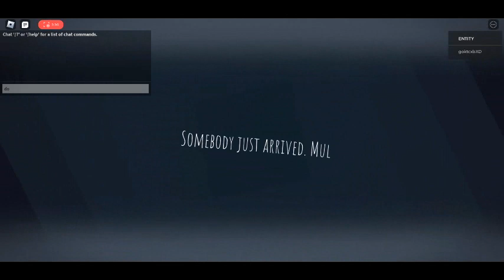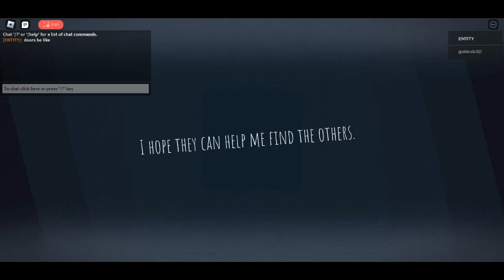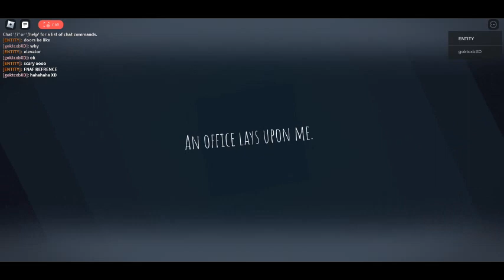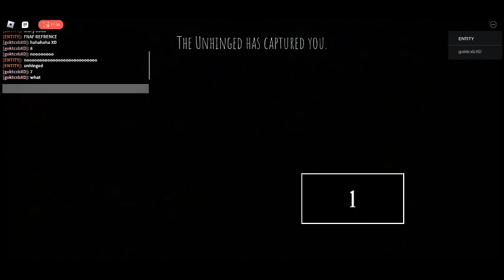the carway to the hospital wait who is that?